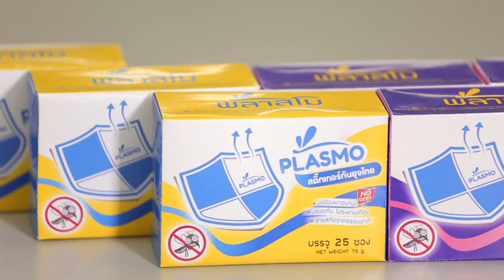พลังวิทย์ คิดเพื่อคนไทย ตอน แผ่นแปะไล่ยุงอนุภาคนาโนกักเก็บน้ำมันหอมระเหย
นักวิจัย สวทช. พัฒนาแผ่นแปะสำหรับออกฤทธิ์ไล่ยุงจากอนุภาคนาโนกักเก็บน้ำมันหอมระเหย ซึ่งมีความคงตัว ทำให้เพิ่มความสามารถในการกักเก็บน้ำมันหอมระเหยที่เป็นสารออกฤทธิ์ไล่ยุง มีประสิทธิภาพออกฤทธิ์ไล่ยุงได้มากกว่าร้อยละ 36 ซึ่งสูงกว่ามารตรฐานที่กำหนดโดยกระทรวงสาธารณสุข

แผ่นแปะไล่ยุงนี้ผลิตจากสารธรรมชาติ จึงไม่ก่อให้เกิดอาการระคายเคืองต่อผิวหนังผู้ใช้ สามารถพกพาได้สะดวก ผลิตภัณฑ์อยู่ในรูปแบบที่สะดวกต่อการใช้งาน และใช้งานได้ในวงกว้าง โดยไม่ต้องสัมผัสกับผิวหนังโดยตรง เป็นอีกทางเลือกหนึ่งในการป้องกันยุงกัดนอกเหนือจากโลชั่นไล่ยุงและสเปรย์ไล่ยุง ผู้ประกอบการที่สนใจรับการถ่ายทอดเทคโนโลยี ดูรายละเอียดเพิ่มเติมที่